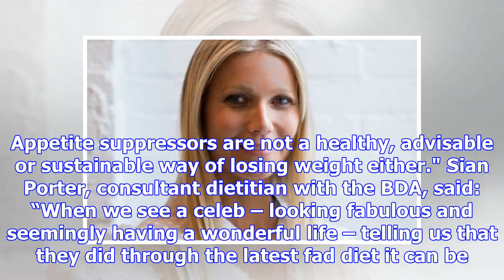Diet promoted by the duchess of york is “faddy and factually incorrect”, the british dietetic assoc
Diet promoted by the duchess of york is “faddy and factually incorrect”, the british dietetic association says
It also advises against Katie Price's Nutritional Supplements, adding: "You need to like the meal re...